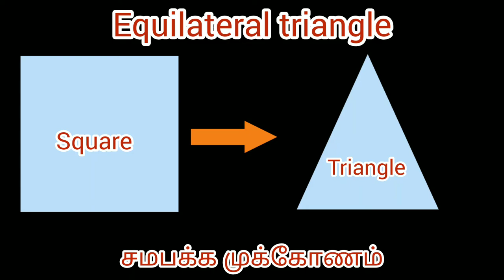How to make a paper triangle from a square|Equilateral triangle|ஒரு காகித முக்கோணத்தை செய்வதுஎப்படி?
How to make a paper triangle from a square Paper|Equilateral triangle|ஒரு சதுர காகிதத்திலிருந்து ஒரு காகித முக்கோணத்தை உருவாக்குவது எப்படி?

This is basic for more origami paper crafts and folds.

My Broken Hand channel provides Tutorial for  origami paper art & craft for kids and all category people.

9. how to fold a paper to Hendecagon|how to cut a square paper to hendecagon origami Instruction video